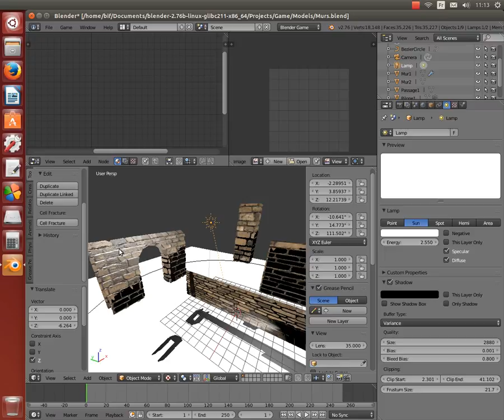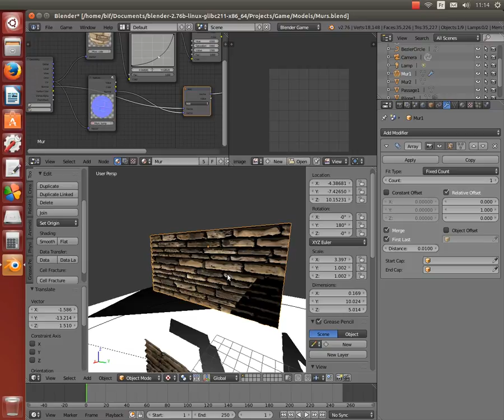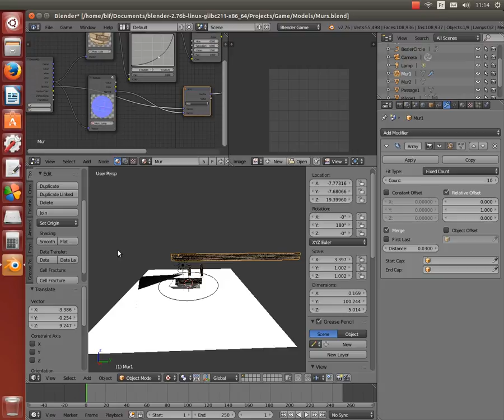3D models: medieval masonry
some stone masonry models set up for the blender game engine, textures are free from cgtextures.